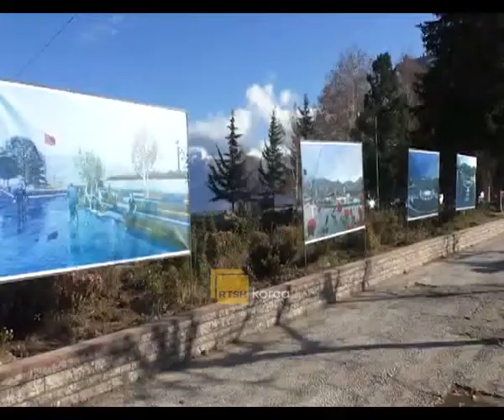Rimodelohet sheshi “Odeon” në Pogradec